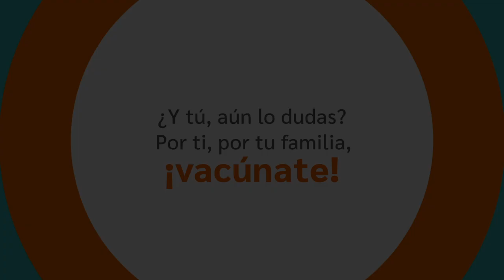Vacunación contra Covid 19 | Compensar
Según datos recientes de la CDC (Centros para el control y la prevención de enfermedades), las personas no vacunadas tienen un 25% más de probabilidad de ser hospitalizado en caso de contagio por Covid